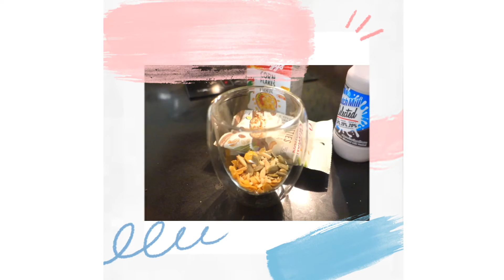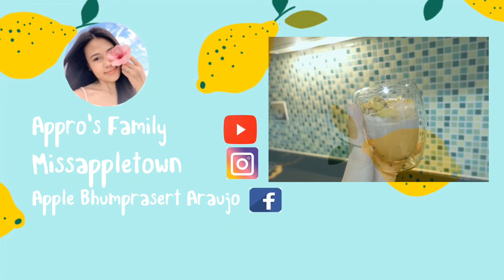Appro’s Kitchen : เมนู DIY วัตถุดิบ 7-11 Chocolate Float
เมนูของกินเซเว่นทำเองง่าย ๆ จากนมช็อกโกแลต ไอศกรีม และธัญพืช